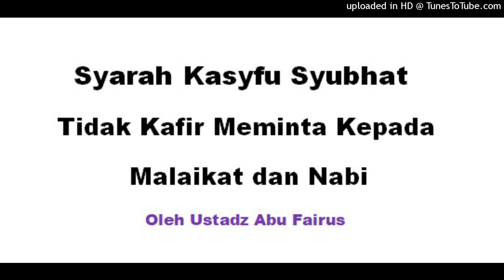Syarah Kasyfu Syubhat - Tidak Kafir Meminta Kepada Malaikat dan Nabi